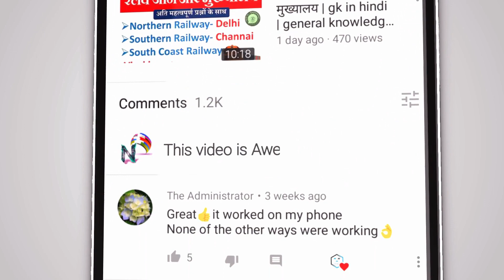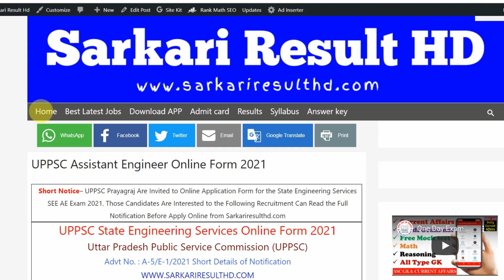UPPSC में आई भर्ती | uppcs recruitment 2021 | latest job updates | uppsc engineer recruitment 2021